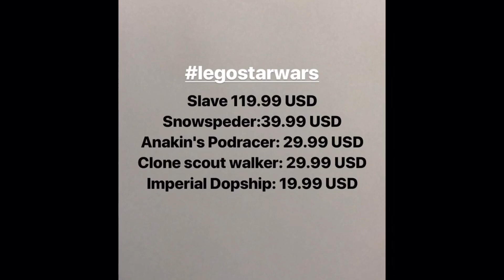Как Лего Звёздные Войны Вернули Былое Величие? (Lego Star Wars 2019 NEW Sets!)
Новые Наборы в Честь 20-летия Звездных Войн!

В этом видео я поведаю вам о шедевральных новых наборах по серии Лего Звездные Войны. В этот раз, в честь 20-летия серии, Лего решило переиздать некоторые свои ,,классические'' наборы. Две модели созданы по эпохе приквелов, а остальные по мотивам оригинальной трилогии. В каждом сете есть эксклюзивная Минифигурка оригинального персонажа, выпущенного в далеком 1999 году, только на спине у фигурок есть принтер 20 years Lego Star Wars. Что вы думаете об этих наборах и фигурках? Лично я очень рад, что выпустили много наборов по старой-доброй вселенной Лукаса, без какого-либо намека на фигню Диснея.